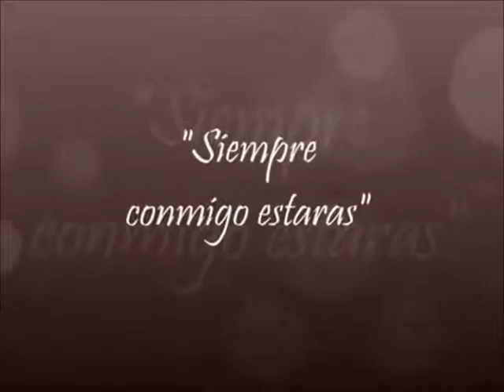LOS LAMAS -(01) SIEMPRE CONMIGO ESTARÁS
ÁLBUM "LOCURA DE QUERERTE"(1990)